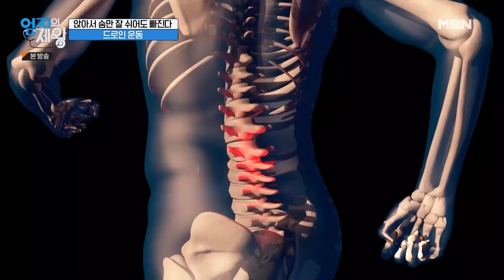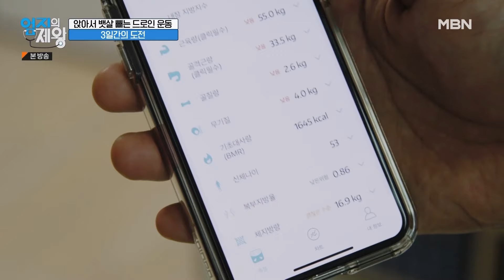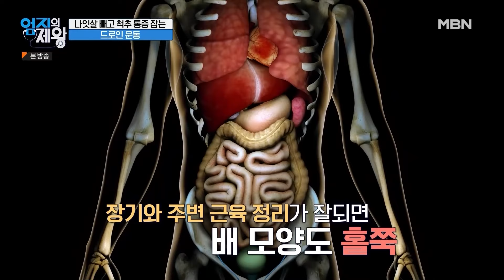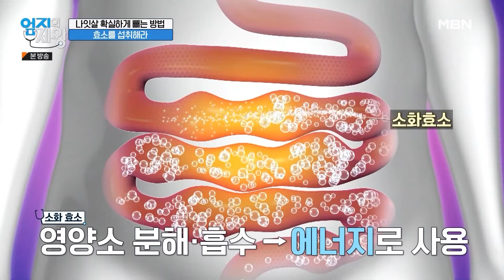앉아서 숨만 쉬는데 3일 만에 허리둘레를 줄이는 운동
엄지의 제왕 548회 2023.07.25 방영

소화 기능 개선으로 다이어트 성공하는 방법!